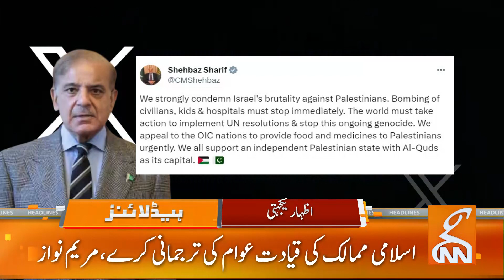Petrol price likely to drop | News Headlines | 09 PM | 15 Oct 2023 | GNN